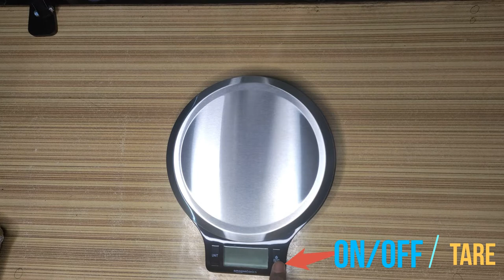Best Kitchen Scale in India 2021 | Amazon Basics Kitchen Scale Unboxing and Review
Amazon Basics Digital Kitchen Scale:

Topic:
If you find any of your copyrighted material in this video, please leave us a message so we can resolve the issue or notify me via YouTube comments or email on